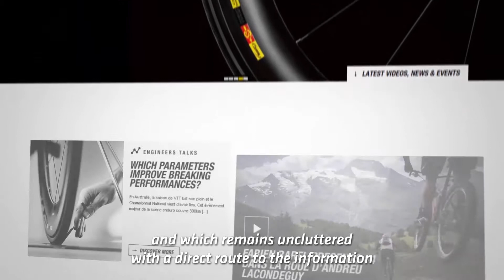Mavic website by blue-infinity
(ENG subtitles) The goal in redesigning the Mavic website was that of renewing the online image of Mavic, to highlight the new brand image of Mavic and in a way ensure technical compatibility with our other channels.